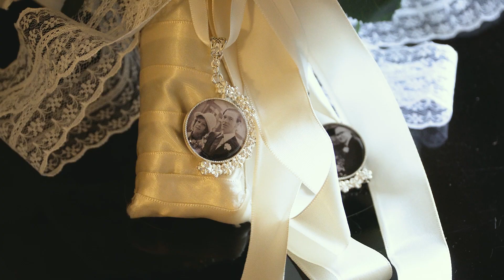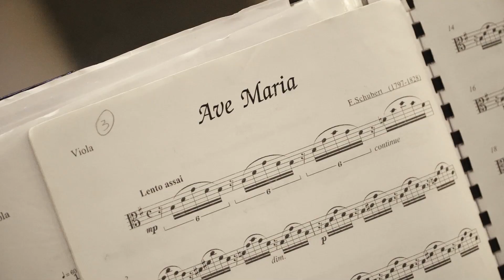Stefanie & Christopher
teledysk  slubny @koszowskigroup7041
Za obiektywem kamery stanął operator Grzegorz